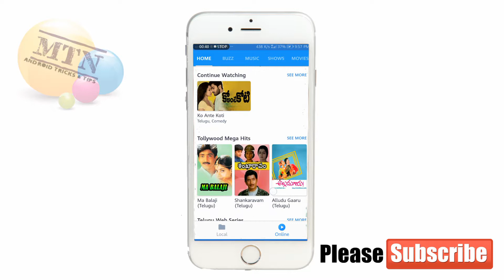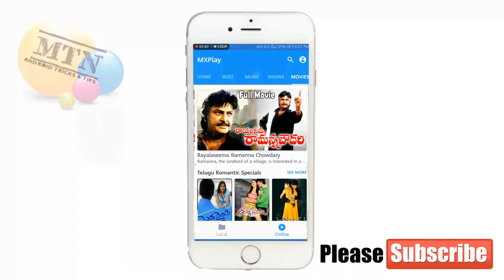mx player new update 2018 || how to watch telugu movies free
MX player new update,mx player new features,how watch movies in my player,new update trick,this is excellent update more then movies and songs,lets enjoy this update